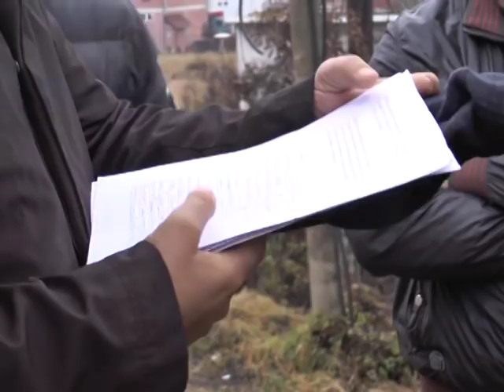Zbog fabrike peleta ne mogu da žive od prašine i buke